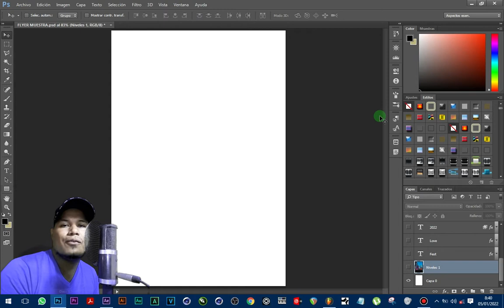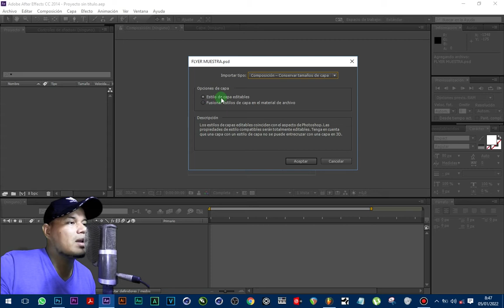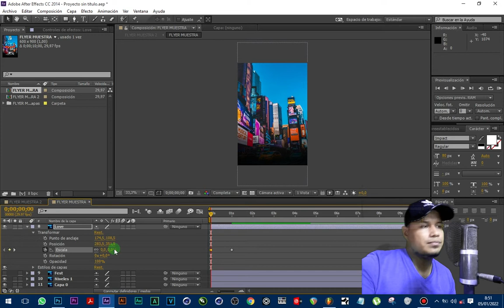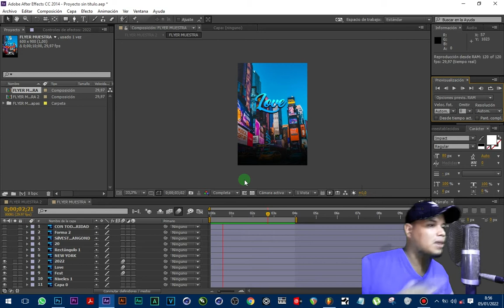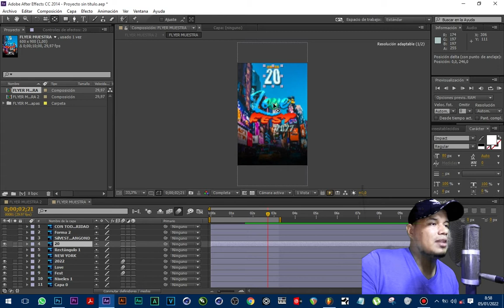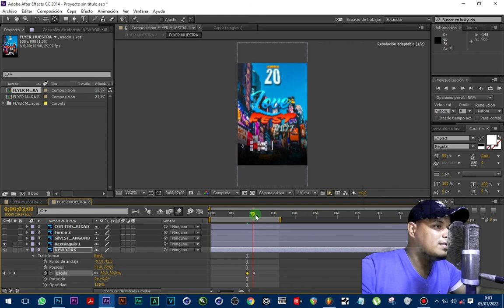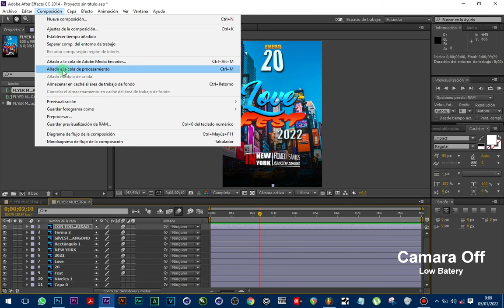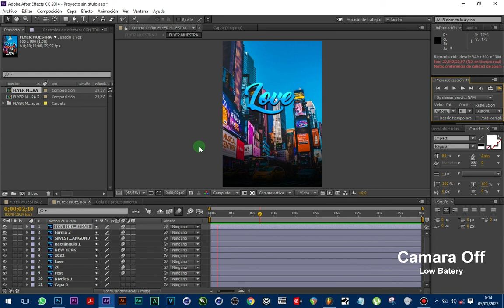🤯COMO HACER FLYER ANIMADO EN AFTER EFFECTS🔥 (TUTORIAL BASICO)😲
😃Hey Hola Qué tal en esta ocasión les traemos otro video tutorial de diseño gráfico🤯 Y es de cómo animar un flyer, Con Solo dos programas, Photoshop y Adobe after effects.🔥 Espero que este video sea de tu agrado, No olvides suscribirte al Canal🔴 activar la campanita de notificaciones🔔 y si este video te sirve regálanos un like..👍👍